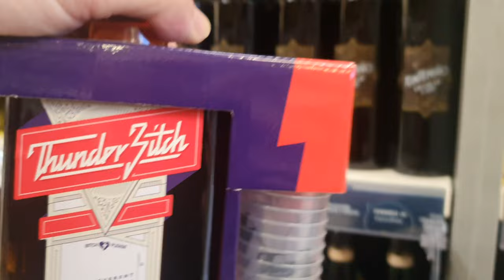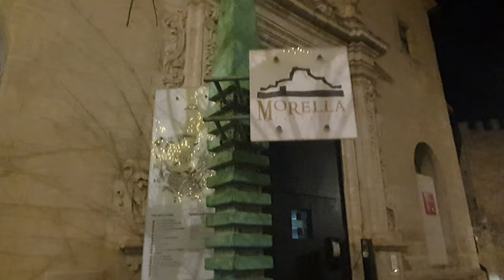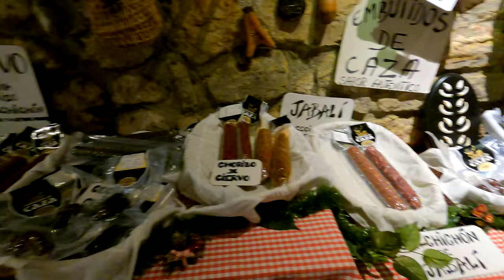Christmas 2022 Brits living in Spain | Vlog 103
Covering the week upto and including Christmas 2022.

The Brits Living In Spain are near Torrevieja and take you on a typical journey, which also involves some of YOU.

From Christmas shopping in Carrefour to a typically home cooked English Christmas dinner we show it all.

We finally meet Toni ( @soundgroundermusic ) who has provided many tracks for the channel since we started.

We also head North again, visiting Maddie near Castellon and visiting Morella to see the lights of this fantastic walled City.

Chapters:
00:00 Carrefour Drinks
00:30 Channel Intro
00:58 Drink Responsibly
01:09 Turkey Risotto
03:52 Christmas Eve
08:22 Christmas Day
09:37 Trips planned for 2023
13:03 Boxing Day
15:00 Heading North to Castellon
18:57 Morella
24:05 Helen´s Favourite Christmas Present!
25:02 Last Bits of The Christmas dinner (Turkey Curry!)
26:02 Outro